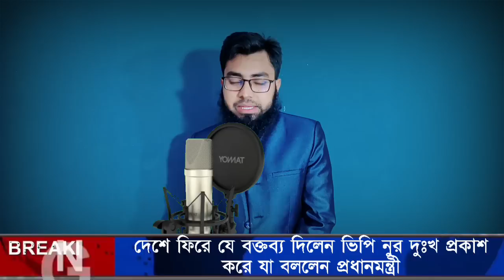🔴এইমাত্র পাওয়া! দেশে ফিরেই যা বললেন ভিপি নুর‌ || আর কখনো এরকম ভুল আমি করব না!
দেশে ফিরে যে বক্তব্য দিলেন ভিপি নুরুল হক নূর!